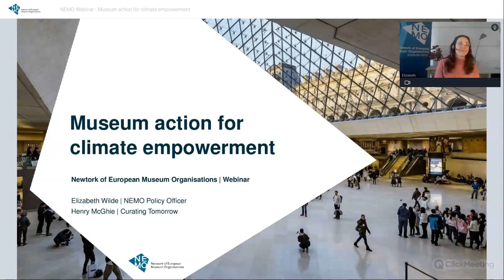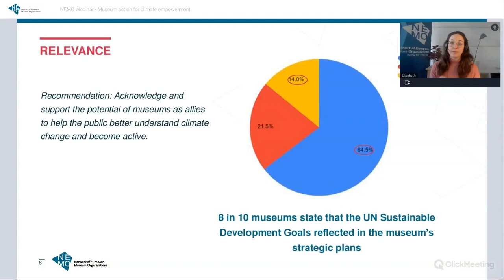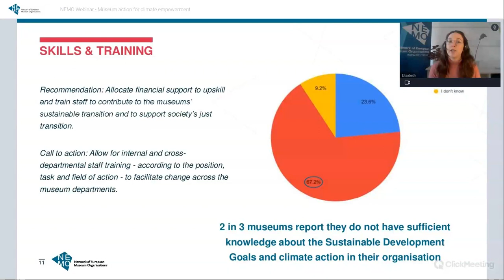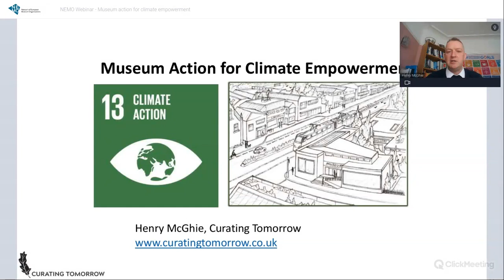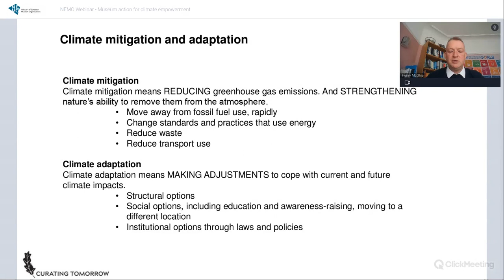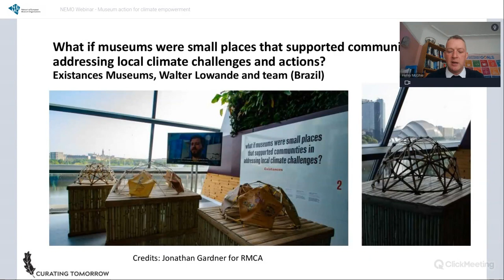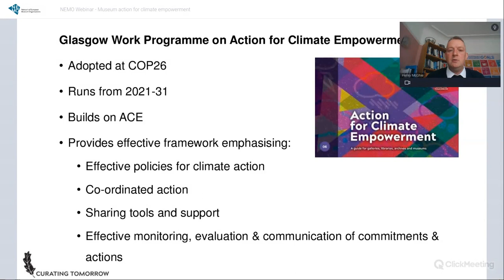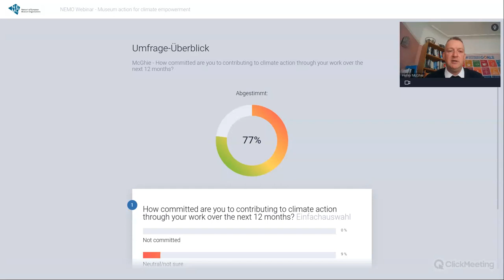NEMO Webinar | Elizabeth Wilde | Henry McGhie | Museum action for climate empowerment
Recording of the NEMO Webinar on museum actions for climate empowerment from 14 November 2022.

Organised to coincide with COP27, the annual United Nation’s conference on climate change, Henry McGhie, Curating Tomorrow, and NEMO Policy Officer Elizabeth Wilde dedicated an hour to inspire museum professionals to start or continue fighting climate change. While governments and their representatives progressed the political aspects of climate action at COP27 in Sharm El-Sheikh, Egypt, we invited to a practical session on how to make museums part of the change.

Elizabeth Wilde kicked off the webinar with an introduction to NEMO's most recent work and research regarding museums and their status within the sustainable transition of Europe. She also offered a sneak peek of some main findings from the Europe-wide survey on museums and climate change that NEMO ran earlier this year.

Henry McGhie took over by outlining the Glasgow Work Programme on Action for Climate Empowerment, which was adopted at COP26, runs till 2031, and is the main opportunity for museums to contribute to the United Nations Framework Convention on Climate Change (UNFCCC) and Paris Agreement in concrete ways.

00:00 Elizabeth Wilde about NEMO's work
17:42 Henry McGhie about actions for climate empowerment
42:37 Q&A